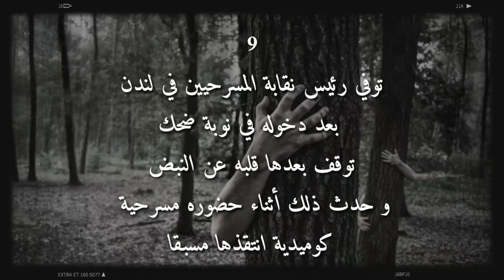اغرب 9 حالات وفاة لم تسمع بها من قبل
اذا عجبكم الفيديو لا تنسوا زر الاعجاب و شاركونا ارائكم و افكاركم في التعاليق ، و اذا كنتم اول مرة تزورون فيها القناة ، فضلا و ليس امرا اشتركوا و فعلوا الجرس ليصلكم ل جديد هادف يرقى لمستواكم ، شكرا لحسن تتبعكم